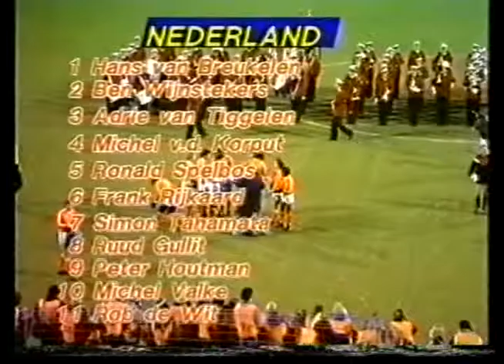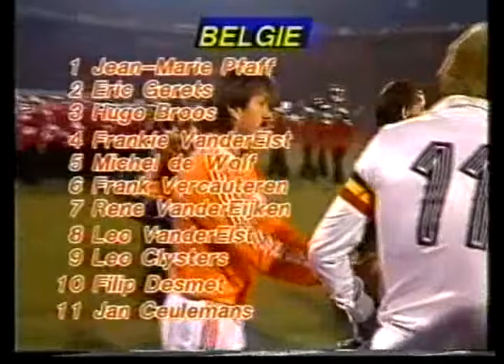Holland - Belgium 1985-11-20. 2-й стыковой матч за выход на ЧМ-86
Встречались команды занявшие вторые места в 1 и 5 группах. Первый матч голландцы проиграли 0-1
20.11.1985.Роттердам. Стадион: Де Кюйп, 55 000зрителей.
Судья:Д.Кортни(Англия)
Голландия: ван Брекелен, Вийнстекерс, Спелбос, ван де Корпут (Ван Лун, 46), Райкаард, ван Тиххелен, Фальке, Гуллит, Тахамата, Хоутман, де Витт.
Тренер: Лео Беенхаккер.
Бельгия: Пфафф, Ф.Ван дер Эльст(Вейт,73), Броос, де Вольф, Геретс, Клийстерс, Л.Ван дер Эльст (Грюн, 46), Ван дер Эйкен, Кулеманс, Веркотерен, Десмет.
Тренер:Ги Тис.
Голы: 1:0-Хоутман(60); 2:0-де Витт(72); 2:1-Грюн(85)